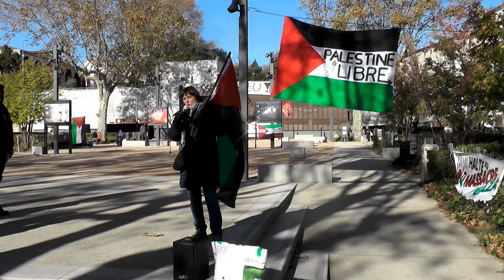Mourir mais nourri ?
Sommaire :
Solidarité France Palestine à l'assemblée nationale.
Conférence de Rima Hassan.
Manifestation à l'université en Belgique.
La guerre tue aussi nos imaginaires.
Volonté de répression en France avec notre cher F.Hollande !!!?